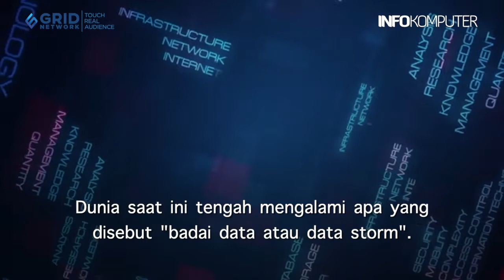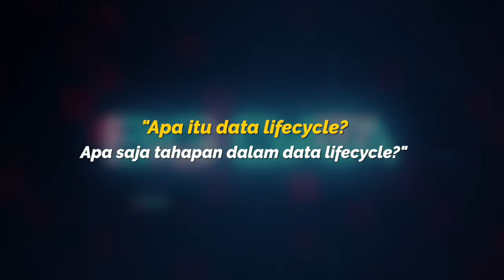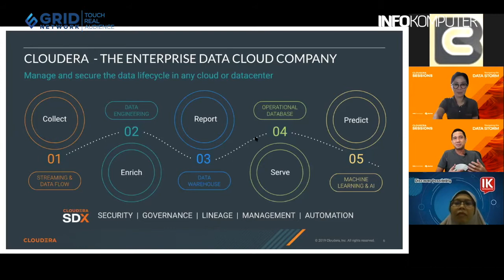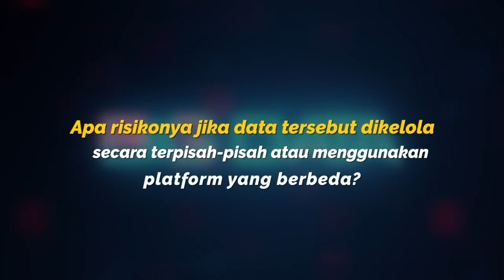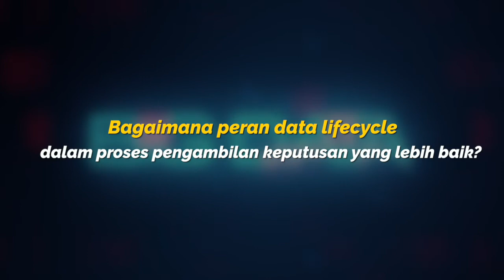Ini Resikonya Kalau Data Lifecycle Perusahaan Diabaikan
Dunia saat ini tengah mengalami apa yang disebut "badai data atau data storm". Sampai hari ini telah dihasilkan tak kurang dari 20 zetabyte data di seluruh dunia.
Aktivitas ekonomi digital yang kian marak di Indonesia akan meningkatkan volume data secara signifikan. Misalnya, salah satu perusahaan telekomunikasi menghasilkan hampir dua juta terabyte data traffic hanya di tiga bulan pertama 2020.
Kabar baiknya adalah perusahaan di Indonesia kian menyadari pentingnya peran data bagi bisnis. Semakin banyak perusahaan yang telah menerapkan solusi untuk mengelola dan menganalisis big data.
Namun setelah memiliki infrastruktur dan kapabilitas pengelolaan data, salah satu tantangan berikutnya yang perlu diperhatikan oleh organisasi adalah data lifecycle. Apa saja tantangan data lifecyle yang mungkin terjadi dan bagaimana mengatasinya?
Simak penjelasannya dalam wawancara eksklusif InfoKomputer dengan Cloudera Indonesia dalam video berikut ini.